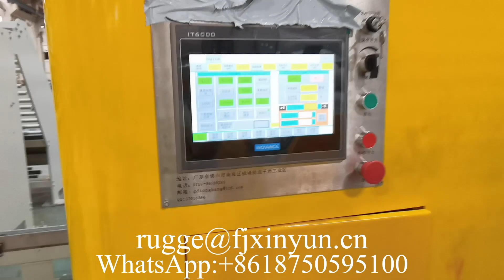High capacity automatic non stop toilet paper kitchen towel paper making machine production line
XY-TQ-A-F  High capacity automatic non stop toilet paper kitchen towel paper making machine production line